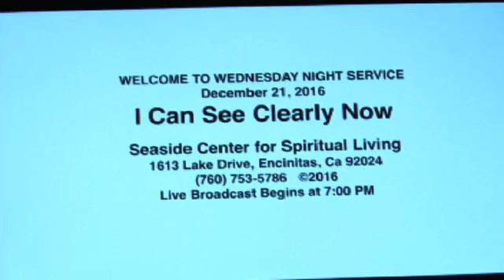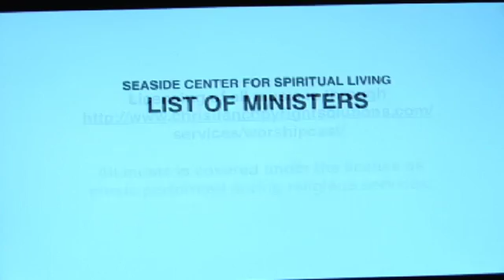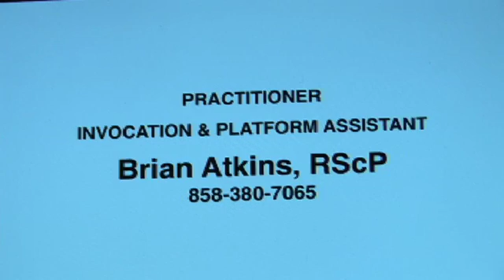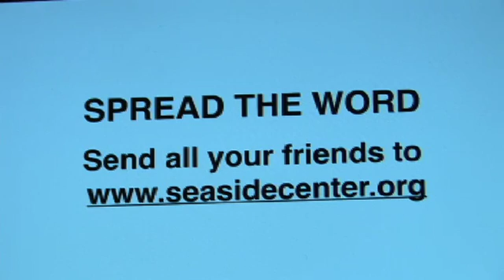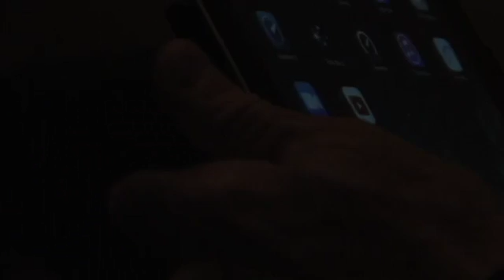12-21-16 I Can See Clearly Now, Rev. Bobbi Becker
This time of year around the holidays is especially good for transformation. Join us as our special guest, Rev. Bobbi Becker, helps us move to a higher level of understanding how we can clearly see why this is true.